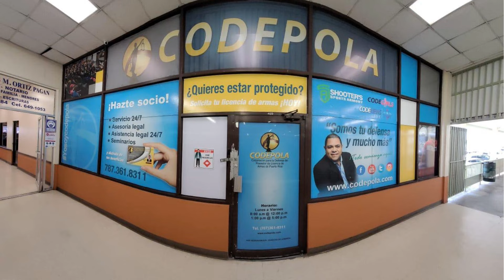Tu vida en juego/Con las gafas puestas!/CASOS DE LA VIDA REAL/TÚ PUEDES SER EL PRÓXIMO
CODEPOLA y su equipo de trabajo.

CODE NEWS  todas las semanas por YOUTUBE con Ariel Torres
presidente de CODEPOLA.

BOOM!!!